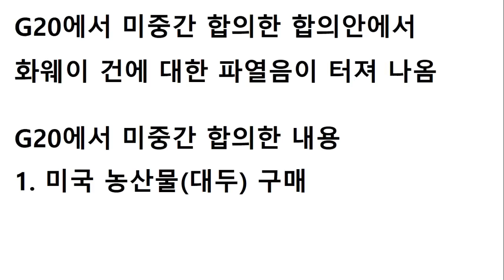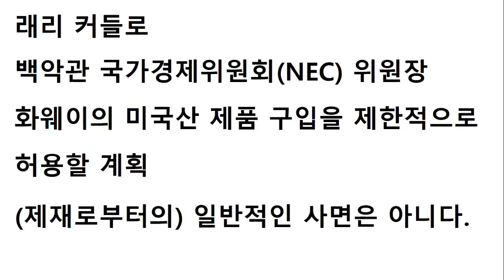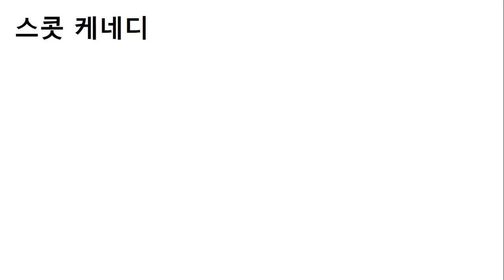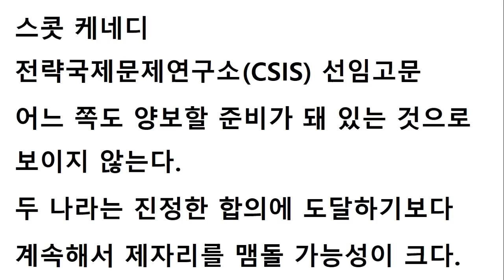미중무역분쟁 휴전 이틀만에 터져나오는 화웨이 파열음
미중무역분쟁 휴전 이틀만에 터져나오는 파열음입니다.
화웨이의 제재를 풀어줬다고 화웨이를 믿지 못하겠다고 합니다.
그리고, 화웨이도 장기적으로 준비를 해 나간다고 합니다.
중국에서도 약간은 포기한다는 행동을 보여주고 있습니다.